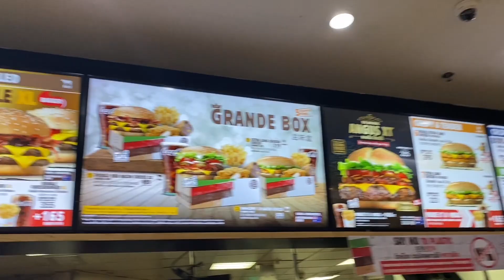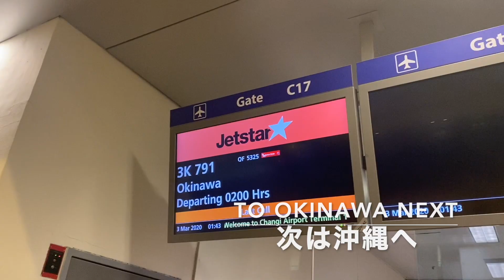【新型コロナウィルス】タイ バンコク 渡航情報 ロックダウン直前 観光客激減 スワンナプーム国際空港からシンガポール チャンギ国際空港でトランジット ジェットスター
2020年、3月。ロックダウンが起こる直前にタイ、バンコクのスワンナプーム国際空港から出国しました。空港でも観光客が激減、人がまばらな状態が続いています。今回は沖縄、那覇までのフライトでしたが、途中トランジットで寄ったシンガポール、チャンギ国際空港までの様子を動画にしました。
恒例のグルメ動画も、お楽しみください！